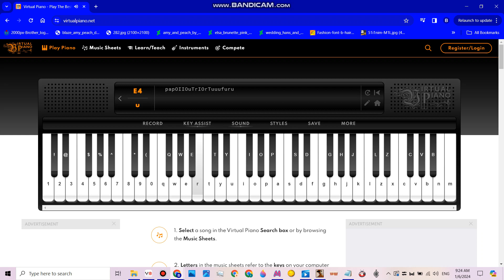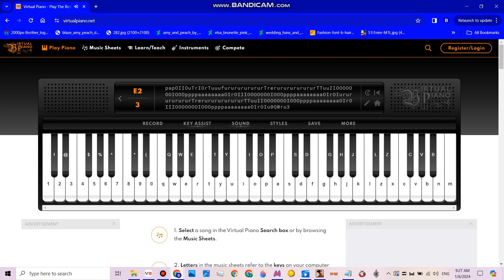Without You With Piano Tone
The Nostalgic Song For The Time.